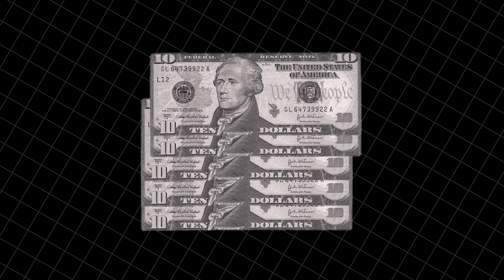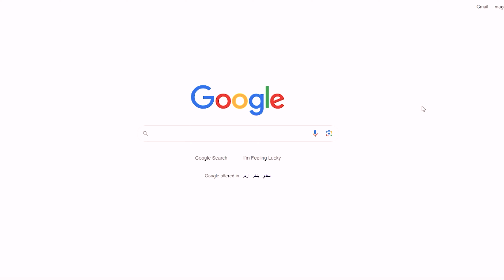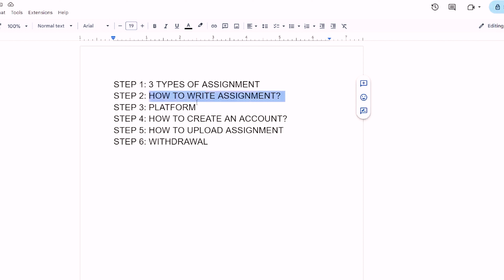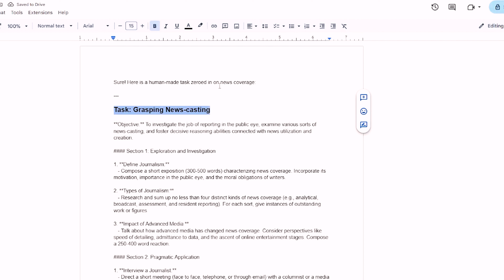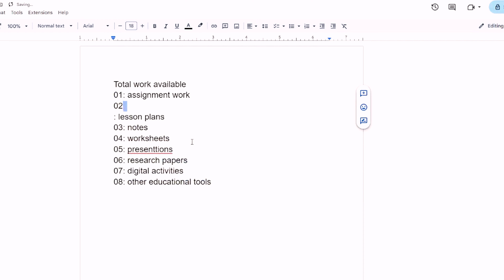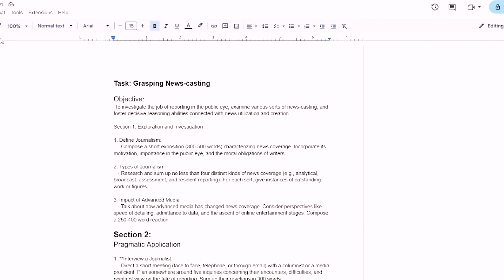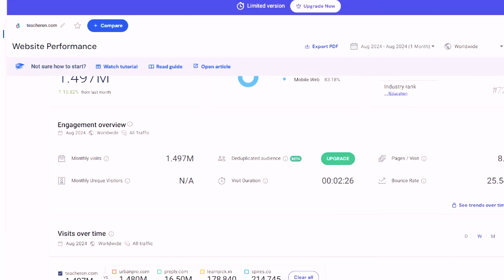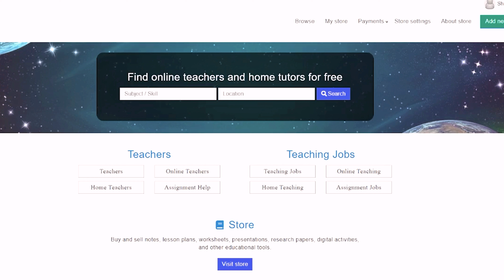How to Earn from Assignment Work | Work for Students | Online Income | Online Earning | Shaikh Raqib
Earn by Skill - Not by Copy Paste!

Create Account and Earn 150$
Earn Money
Getresponse.com
how to earn from home for housewives
workfromhomejobs
work from home earning
online earning
earning money app in pakistan
online earning
earn
work from home resume
make money
online business
2024 best self earning app
earning
Real Earning App 2024
Content writing
blog writing
Rewrite Content
Data Entry
seo jobs
Real Earning
Digital Marketing
essay writing
writing jobs

The Photos Videos , images or Clips used from YouTube or google in this